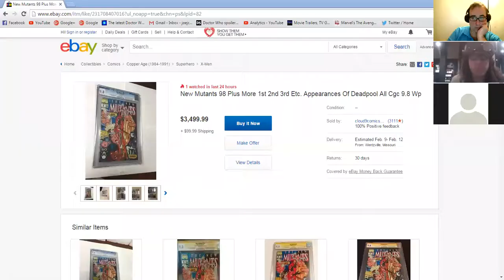The Everything Show 553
Matrixlord212,Chris L & Steampunk Star Raisin!